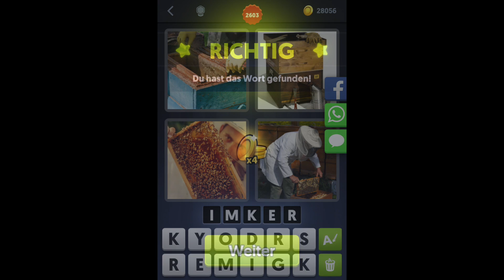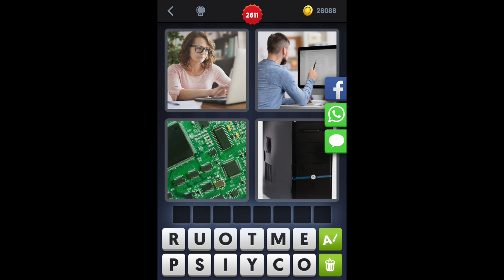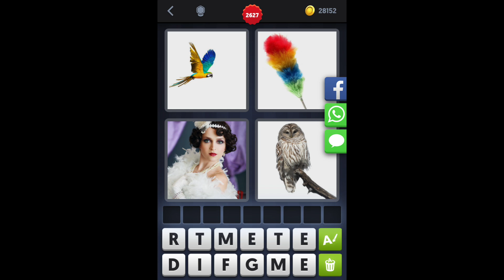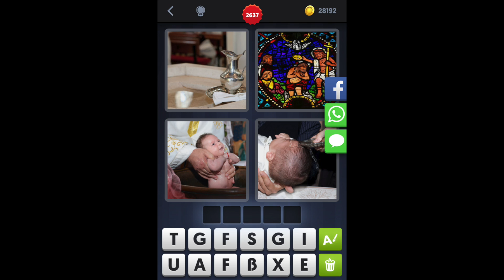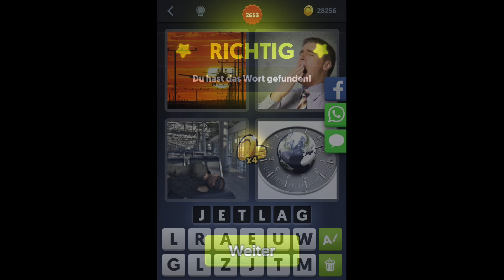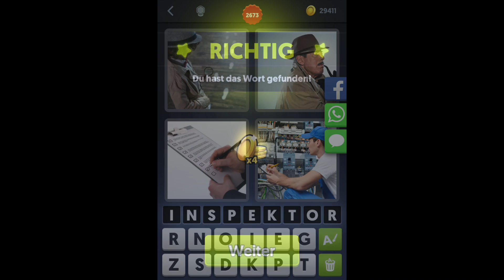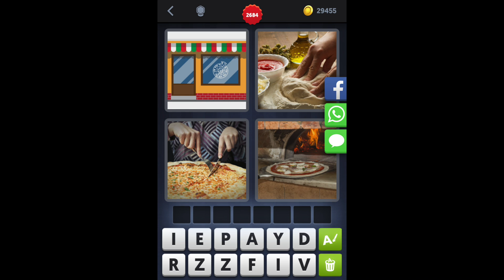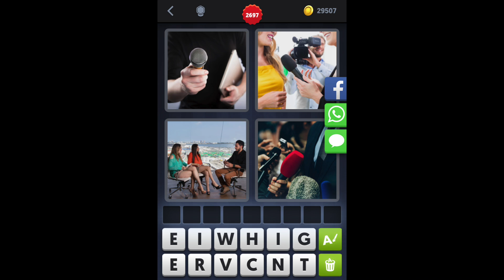4 Bilder 1 Wort - Level 2601-2700 - Lösungen - Antworten